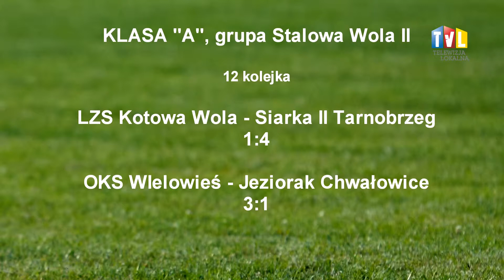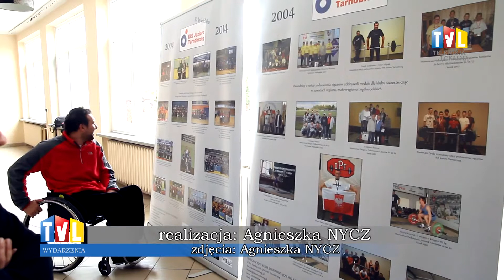WYDARZENIA SPORTOWE Z DN. 24 PAŹDZIERNIKA 2014